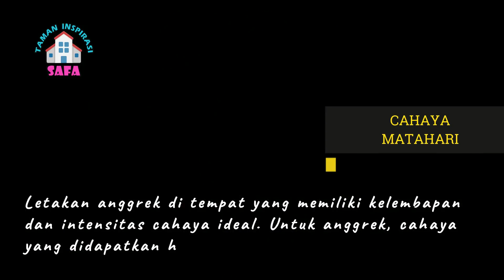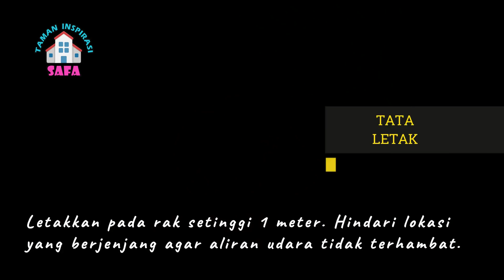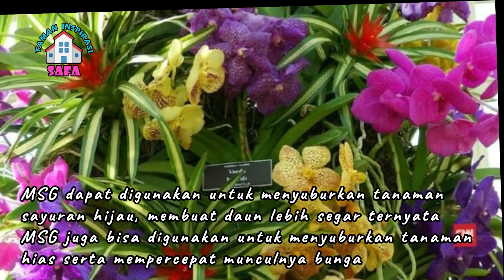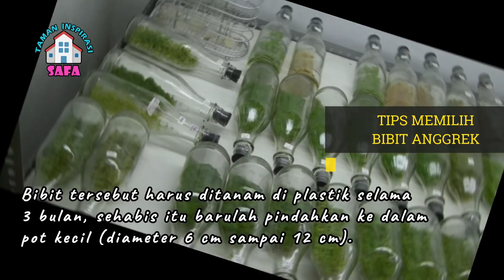MANJUR ! TABURAN A-MO ANGGREK JADI SEHAT SUBUR LEBAT BUNGA | BEST FERTILIZER FOR ORCHID TO BLOOM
Assalamu'alaikum wr.wb. Anggrek adalah tanaman hias yang disukai semua orang, warnanya yang indah, beragam jenis dan mudah dalam perawatannya membuat tanaman hias anggrek ini menjadi primadona dari dulu sampai sekarang.
Lalu bagaimana merawat anggrek agar sehat dan subur berbunga lebat,,,??

Wassalamu'alaikum wr.wb